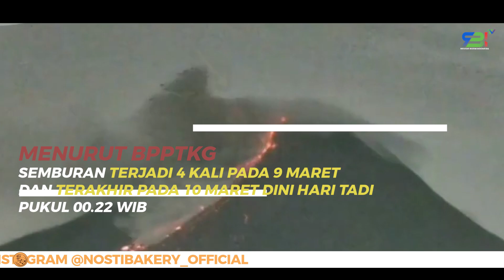Merapi Meletus Lagi - Kamis, 10 Maret 2022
Gunung merapi kembali memuntahakan awan panas, hal ini membuat warga sekita mengungsi dan status gunung merapi menjadi siaga level 3, untuk lebih lanjut simak berita di atas